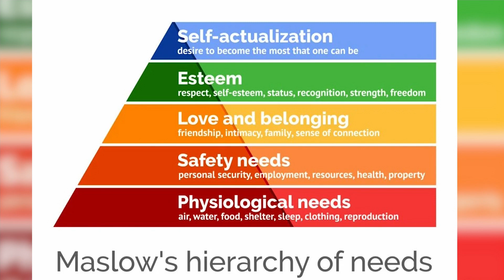Marillac behavioral health expert speaks on homeless health care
Mental health can be a touchy subject. The conversation gets even harder when it comes to our unhoused population. Something Marillac Health's director of behavioral health Connie Mercer-Cogburn can attest to.